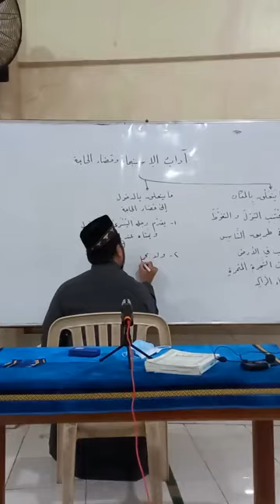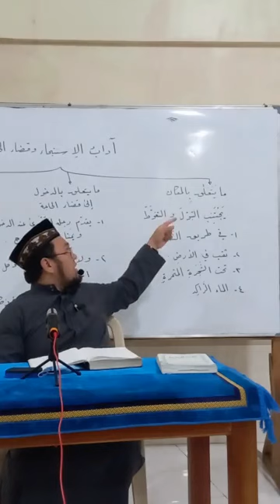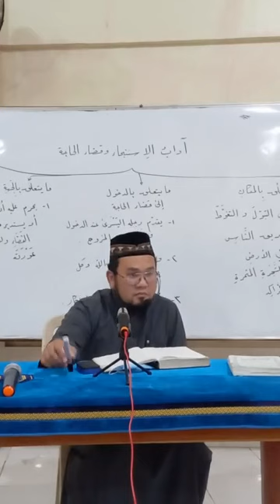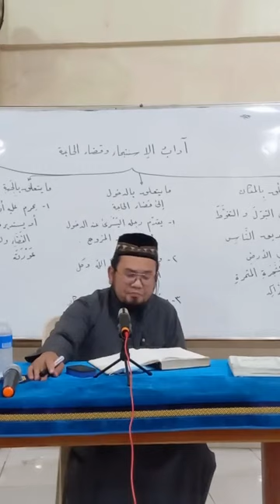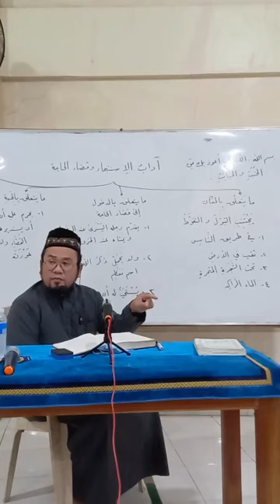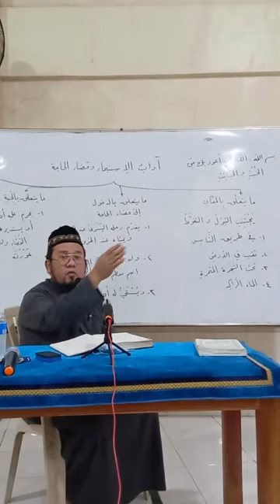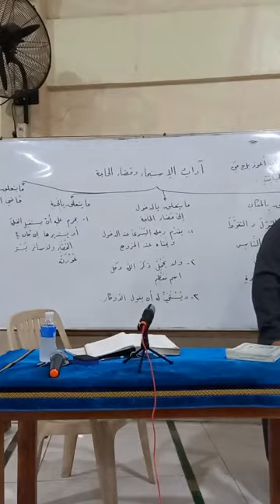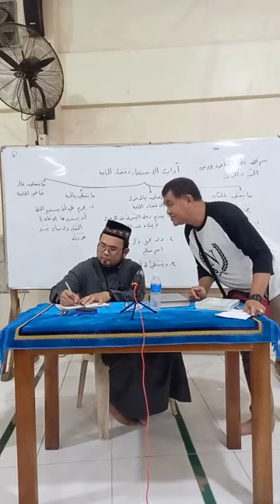Salah Series: Part 5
Tausug Lecture by Sheikh Mujahid Abdurauf